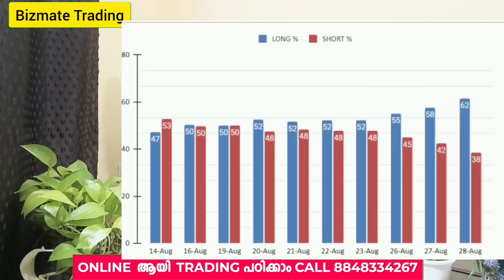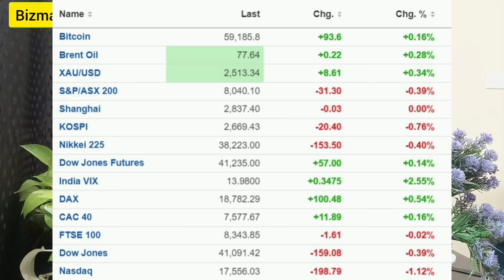Pre Market August 29, 2024